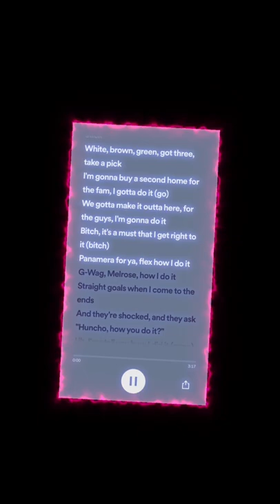M Huncho, Nafe Smallz - Flooded [Slowed]